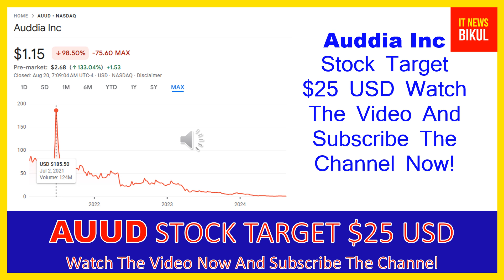AUUD Stock - Auddia Inc Stock Breaking News Today | AUUD Stock Price Prediction | AUUD Stock Target